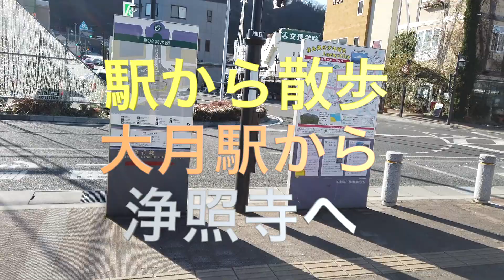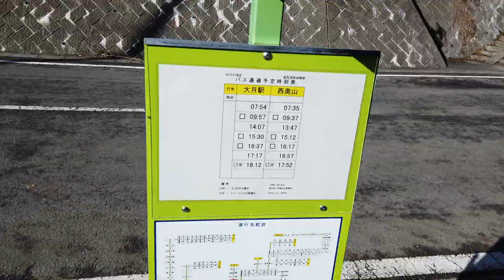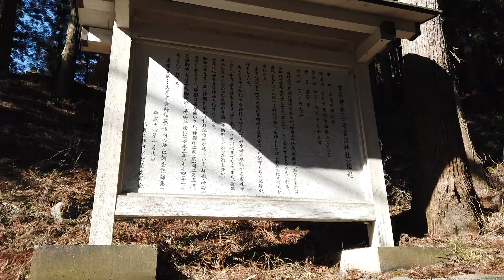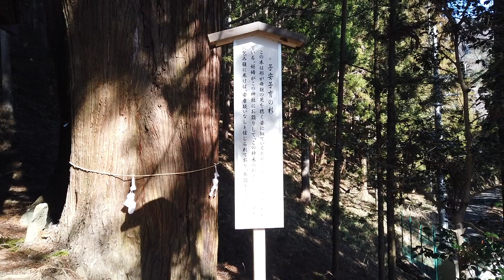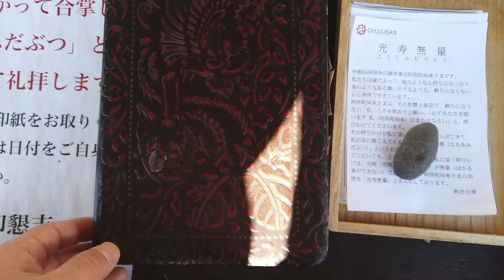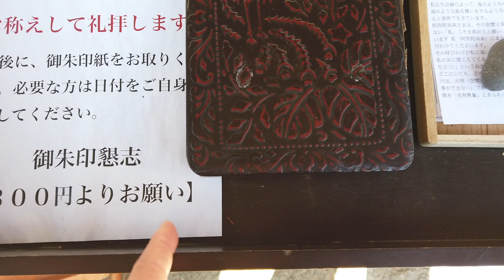【駅から散歩】大月駅から浄照寺へ歩いてみた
JR中央線大月駅から60分散歩をしてみた。
甲州道中桃太郎伝説御朱印巡り六番札所浄照寺へ
途中、神社のパワースポットに立ち寄り
駅から少し足を伸ばすだけで、
普段出会えない景色に出会えた。